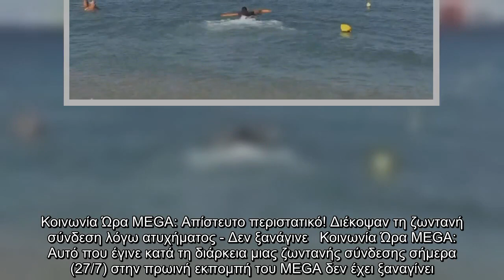Κοινωνία Ώρα MEGA: Απίστευτο περιστατικό! Διέκοψαν τη ζωντανή σύνδεση λόγω ατυχήματος - Δεν ξανάγινε